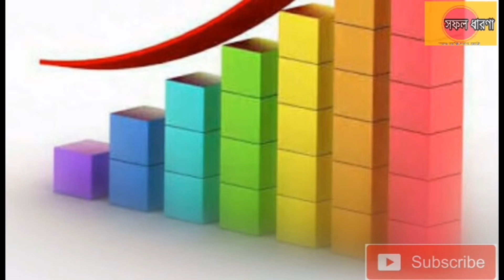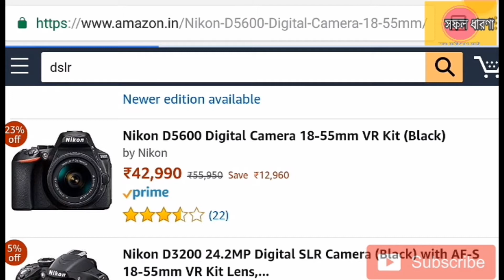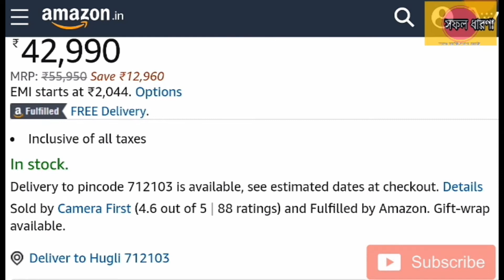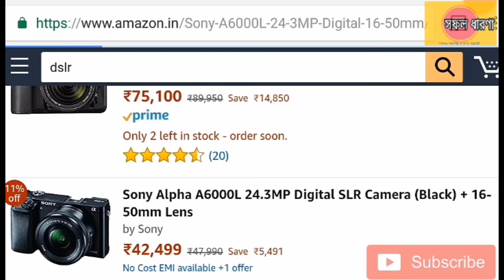কম পুঁজিতে সফল একটি ব্যাবসার ধারণা